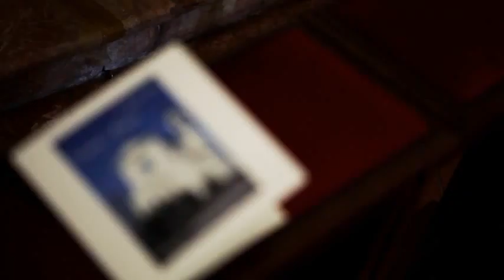Video matrimonio chic a Milano - WeddingStudio